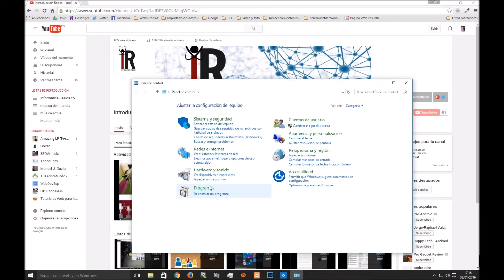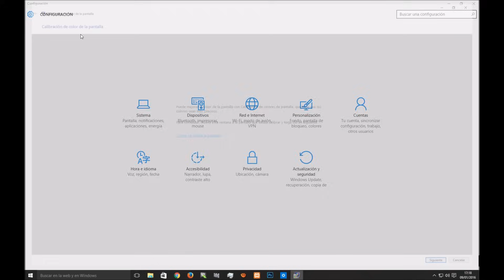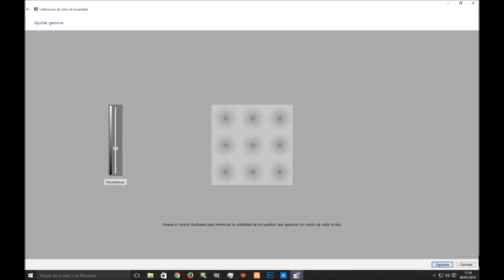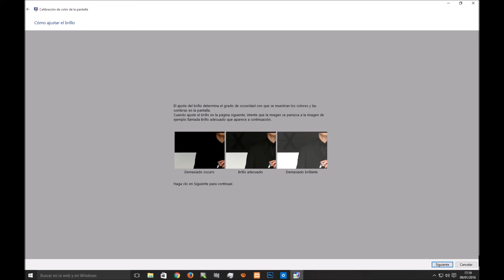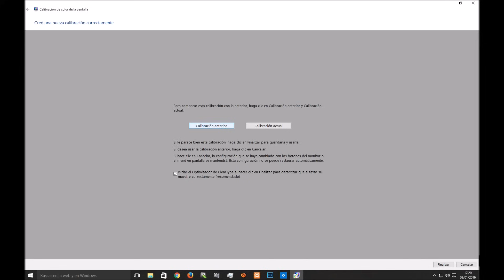⚡ Como AJUSTAR el BRILLO pantalla en Windows 10 ⚡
▶ El monitor con mejor brillo del mercado
Ajusta el brillo y los colores de tu monitor en tu Windows 10. Si no sabías Como ajustar el brillo pantalla en Windows 10 ahora sabrás cómo hacerlo.